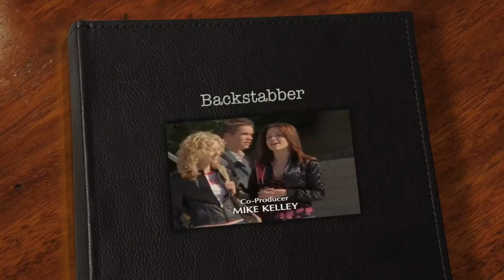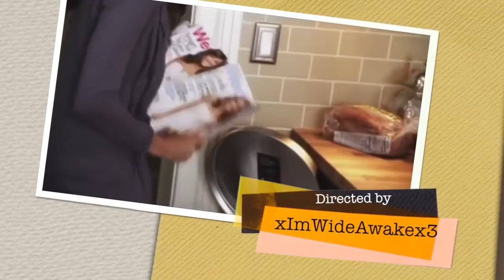Backstabber 1x01 {Bachlorette Party}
Three months after I edited it, iMovie finally lets me publish it. So anyways, this is the first episode, hope everyone likes it. In case anyone is confused by the 19 comment, I chose to set this in Peterborough, Ontario, Canada and Ontario (like most of Canada except Quebec where the age is 18) has a legal drinking age of 19.